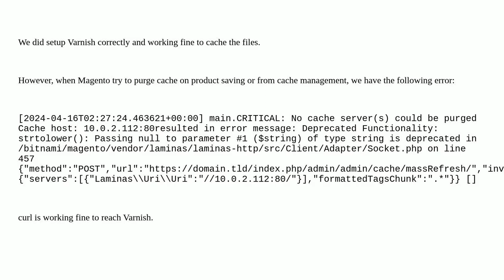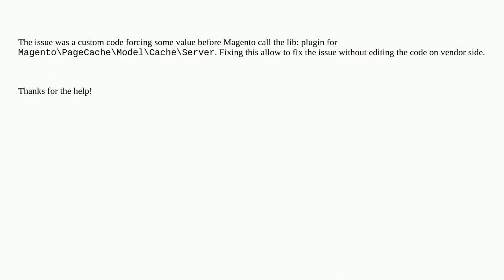Magento: Purge Varnish from Magento 2.4.6: laminas error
Purge Varnish from Magento 2.4.6: laminas error

A special thanks goes out to the community

  magento2 laminas varnish cache